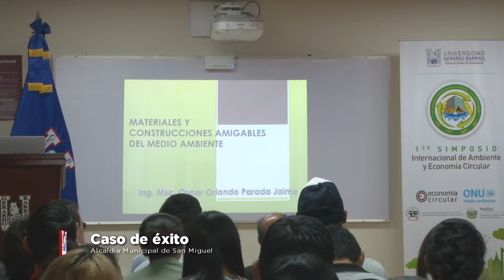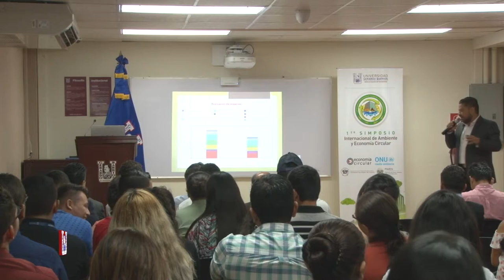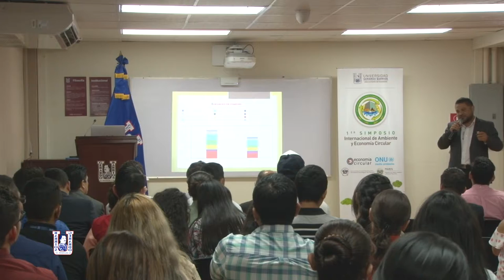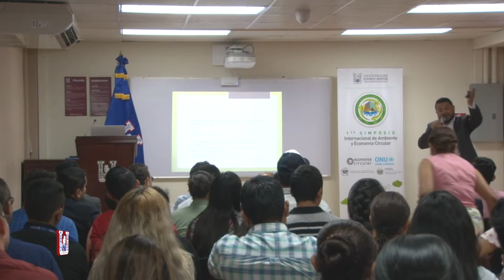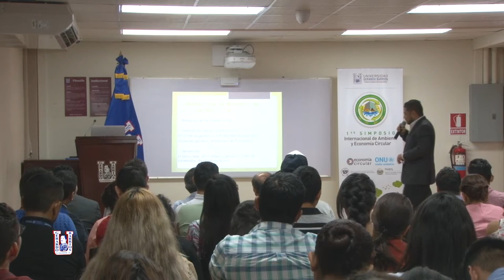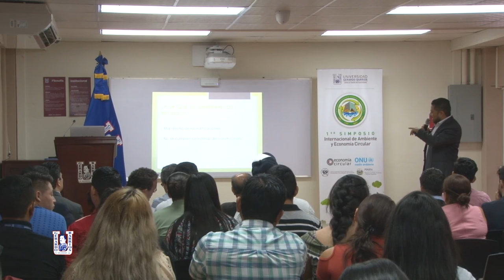Caso de éxito Alcaldia de San Miguel Simposio de medio ambiente y economía circular